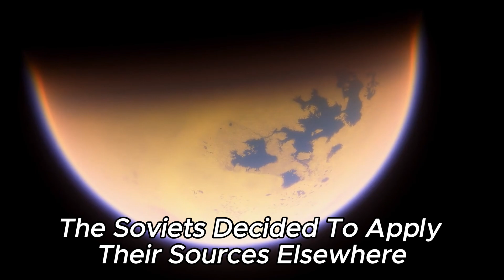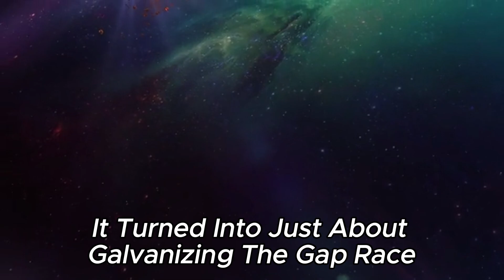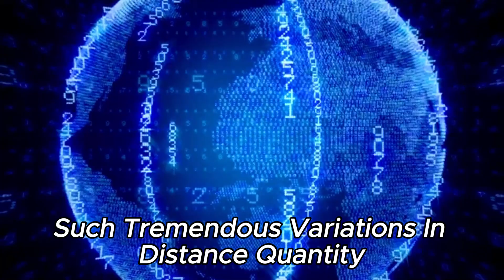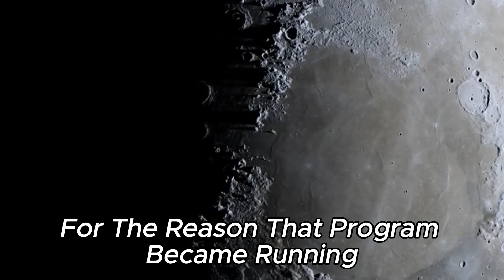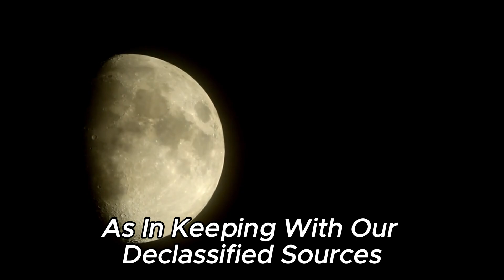Neil deGrasse Tyson Just Revealed Declassified Photos From Venus By The Soviet Union!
🌌 Neil deGrasse Tyson Reveals Declassified Soviet Union Photos from Venus!

In a surprising development, Neil deGrasse Tyson has unveiled declassified photographs from Venus taken by the Soviet Union decades ago. Join us as we explore these historic images and what they mean for our understanding of Earth's mysterious neighbor.

In this video, we'll cover:

The significance of these newly revealed photos and their historical context.
Insights into Venusian exploration efforts by the Soviet Union during the Space Race.
What these images reveal about Venus' surface and atmosphere.
Neil deGrasse Tyson's perspective on the scientific and cultural impact of these declassified photographs.
Don't miss this exclusive look at a pivotal moment in space exploration history!